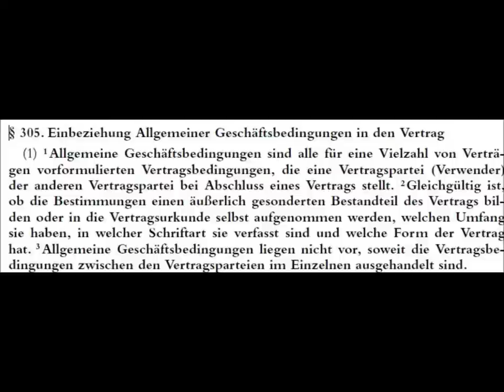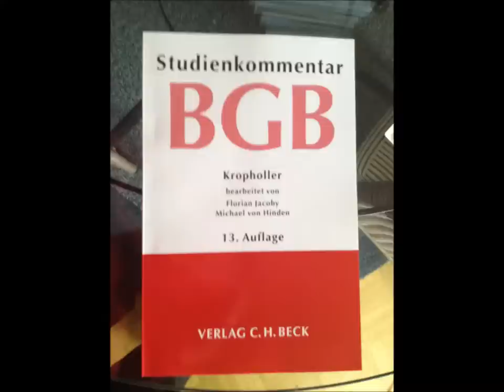Rezension Studienkommentar BGB - Kropholler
Videorezension zum Studienkommentar BGB von Jan Kropholler.
Bilder J. Große-Wortmann / Juristischer-Gedankensalat.de
Bild Irrgaten Rainer Sturm / pixelio.de